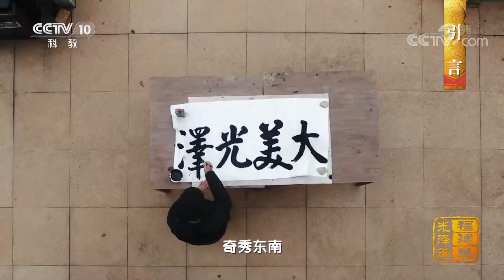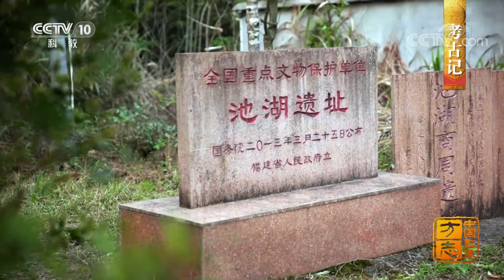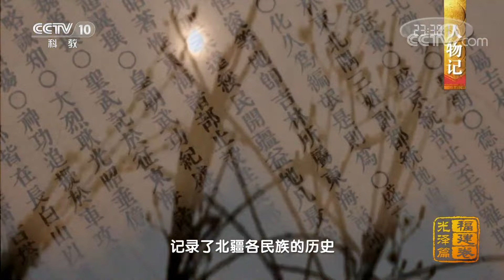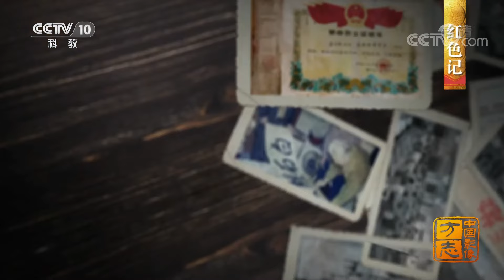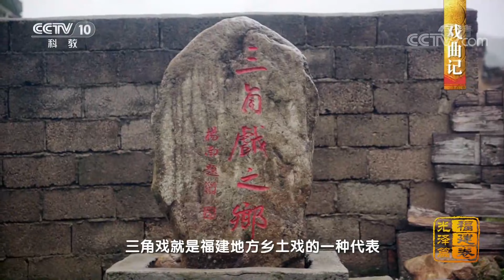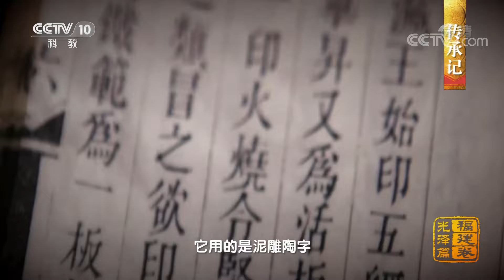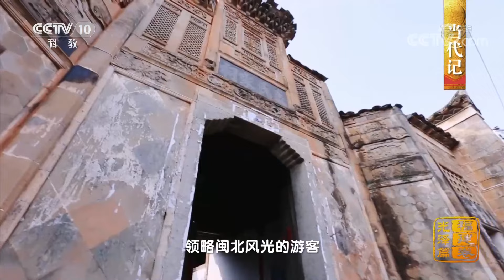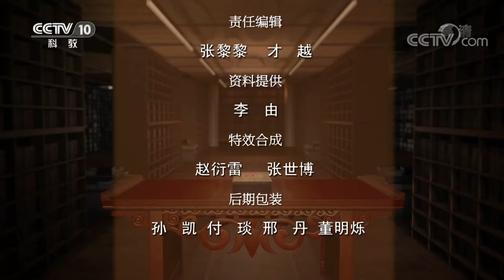福建光泽篇：一座扼守闽赣咽喉的千年古县 |《中國影像方志》第713集 CCTV科教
本集主要内容：随着旅游业的兴起，越来越多的光泽古民居和古戏台、古廊桥等建筑物得到修缮。在发展旅游业的同时，光泽利用科技创新把生态优势转化成了产业优势，一个个绿色果园、绿色农场掩映在山间林下。